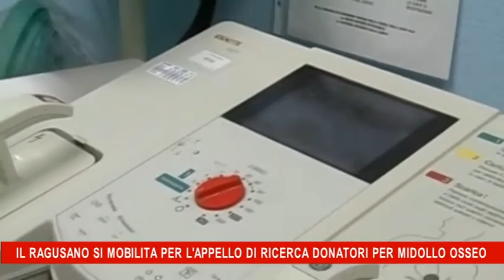Il ragusano si mobilita per l'appello di ricerca donatori per midollo osseo